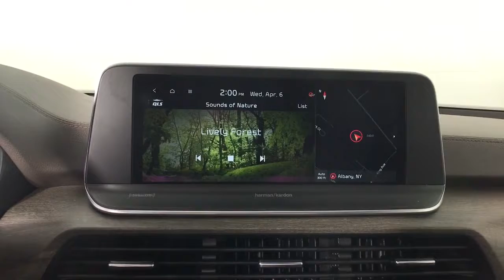2022 Kia Telluride Albany, Schenectady, Colonie, Troy, Glens Falls, NY K22U1827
Ebony Black New 2022 Kia Telluride available in Albany, New York at Destination Kia. Servicing the Schenectady, Colonie, Troy, Glens Falls, NY area.

Destination Kia
760 Central Ave